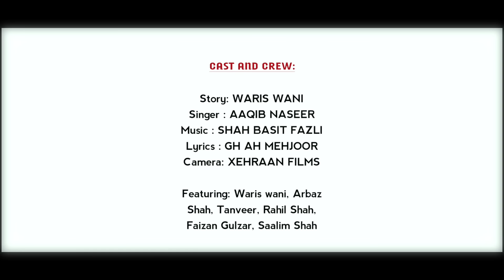Madanwaro | Official Music Video | Aaqib Naseer | Waris Wani | Qalaam Studio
Madanwaro | Official Music Video | Aaqib Naseer | Waris Wani | Kalaam Studio

Story: waris wani
Artist: arbaz Shah, tanveer, rahil Shah
Camera and edit: xehran films
Singer : AAQIB NASEER
lyrics : GH AH MEHJOOR
Poster n Thumbnail : Itz Mir

 Kashmiri Song, Kashmiri music, surfing music, waris wani, Kashmiri artists, Kashmir, Kashmiri Singer, music video,